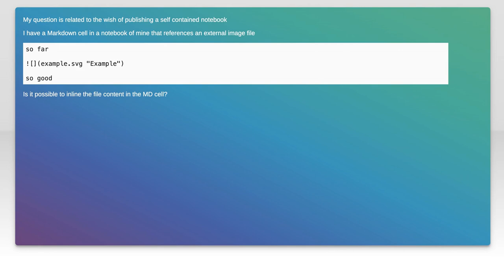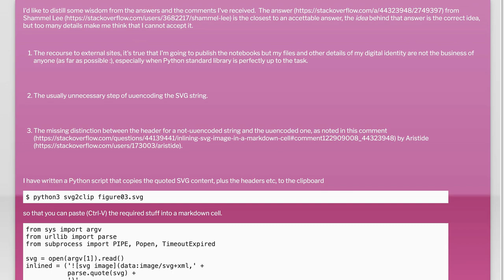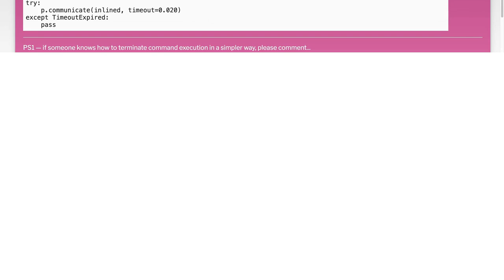How to Inline SVG Images in Markdown Cells: A Step-by-Step Guide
In this video, we’ll explore the powerful combination of SVG images and Markdown cells, unlocking new possibilities for your documentation and presentations. Whether you're a developer, designer, or content creator, learning how to inline SVG images can enhance your visual storytelling and improve the clarity of your content. Join us as we walk through a step-by-step guide to seamlessly integrate SVGs into your Markdown, making your projects more dynamic and engaging.

Today's Topic: How to Inline SVG Images in Markdown Cells: A Step-by-Step Guide

Related to: inlinesvg, svgimages, markdowncells, step-by-stepguide,